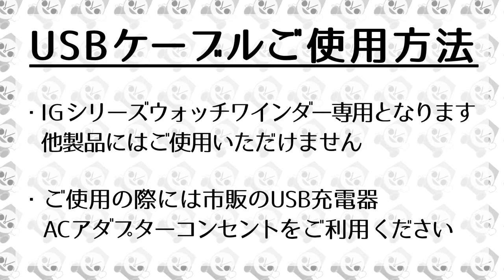IGIMIウォッチワインダー専用のUSBケーブルができました！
ユーマルシェ・五十君商店のオリジナル商品
IGIMIウォッチワインダーシリーズ専用
USBケーブルが新登場です！

なにかと便利ですっきりしたUSBケーブル♪
パソコンのUSBポートでもご使用いただけます。

詳しくはIGIMIオリジナルワインダー各商品ページでご確認ください。

★IGIMIオリジナル ウォッチワインダー用 USB-DCケーブル★
商品番号　 IG19102901

★IGIMIオリジナル 合皮ウォッチワインダー チャコールグレー★
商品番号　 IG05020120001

.｡ﾟ+｡｡.｡･.｡ﾟ+｡｡.｡･.｡ﾟ+｡｡.｡･.｡ﾟ+｡｡.｡･.｡*ﾟ+｡｡.｡･.｡

｡.｡･.｡ﾟ+｡｡.｡･.｡ﾟ+｡｡.｡･.｡ﾟ+｡｡.｡･.｡ﾟ+｡｡.｡･.｡*ﾟ+｡｡.｡･.｡